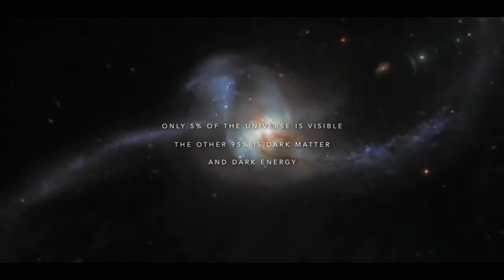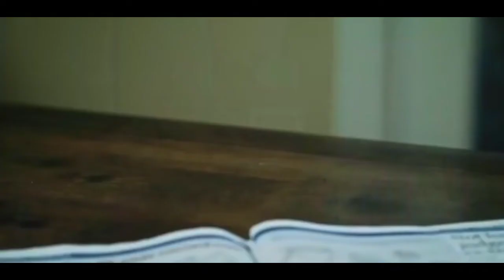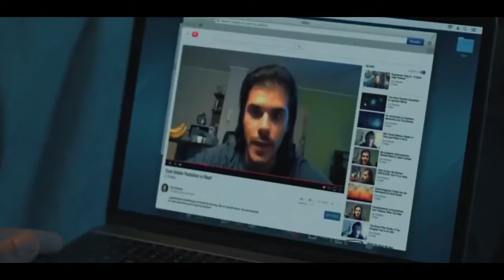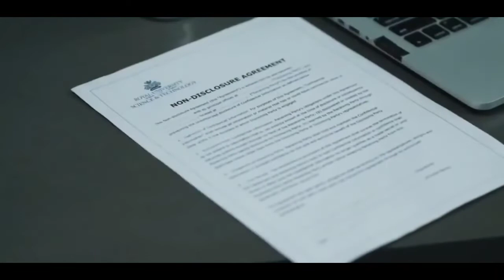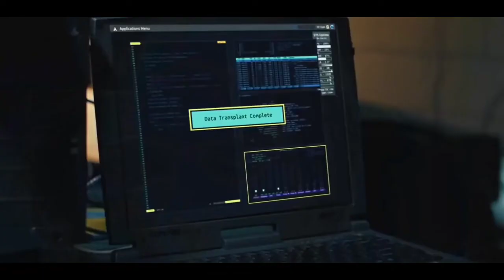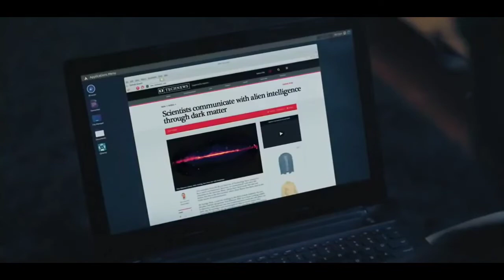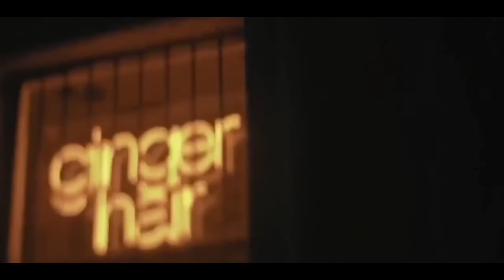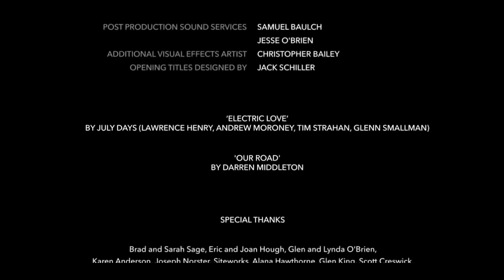full movie english sci fi fantasy action💥💥💥💥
albon studio
This movie is referred from lambasting utube